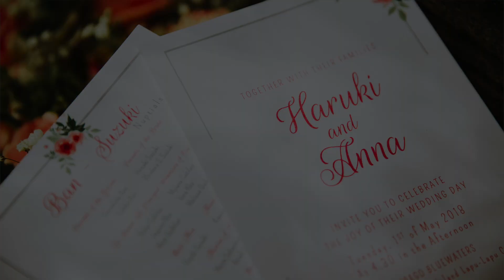Anna and Haruki Onsite photo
By: Belle Mariée Wedding events
Photo by: Jaypee Noche